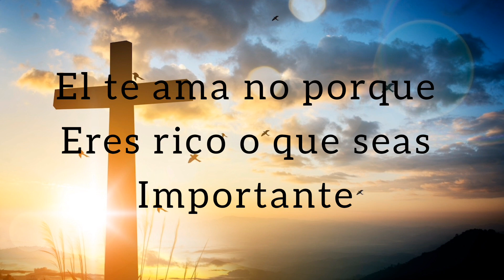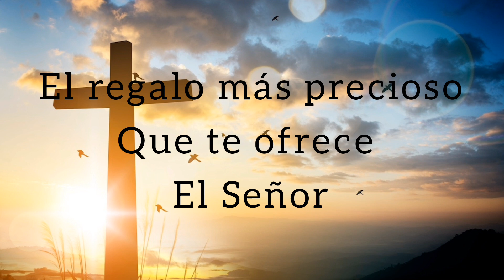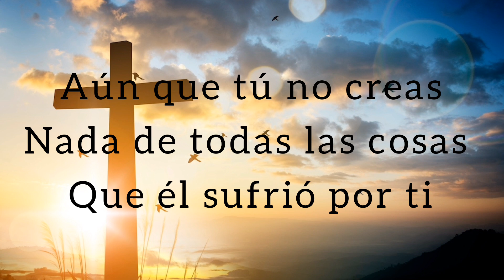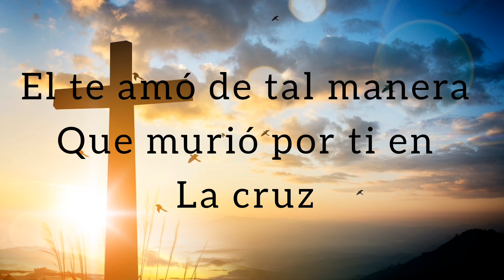Hasta el último Segundo || pista con letra